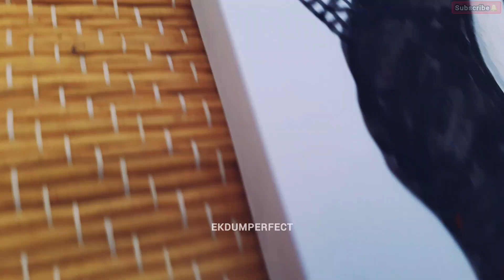Maa Saraswati Drawing | Abstract & Mandala art | @EKDUMPERFECT22 | shalinipatel | vasant Panchami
Hello 👋👋
"EKDUMPERFECT"

Happy Vasant panchami to all 🙏🏻🙏🏻

Title: "Saraswati Maa Abstract Drawing with Mandala Touch | Vasant Panchami Special Art"

How are you all, I hope you all are doing great.
So with the topic you already got to know about what we will be drawing, yes you all are right !!

So,Join us in celebrating Vasant Panchami with a mesmerizing Saraswati Maa abstract drawing, adorned with a mandala touch.

Watch as artistic elements come together to evoke the essence of knowledge, wisdom, and the arrival of spring. Immerse yourself in the beauty of this unique creation, perfect for the auspicious occasion of Vasant Panchami.

The process is easy and so satisfying also, so if you wanna try then plz go for it ,also share it with me on my Instagram page ,my Instagram id is already mentioned above in the top of this description box.

Till then take care, stay safe.
bye bye👋👋